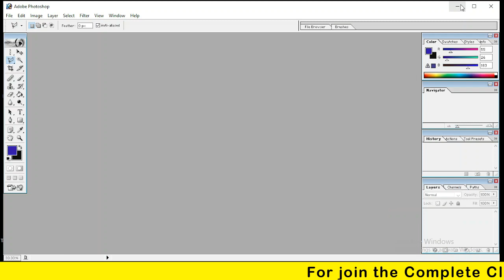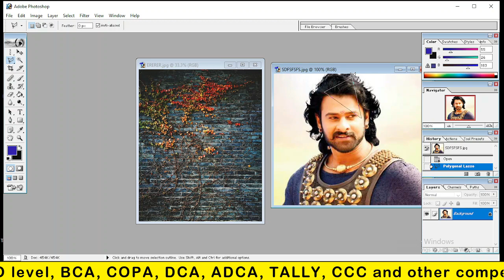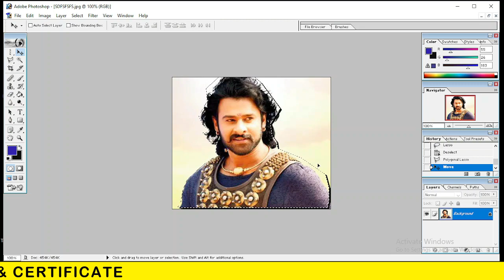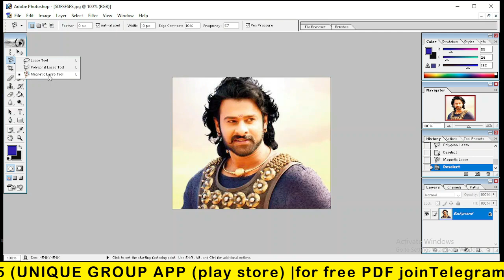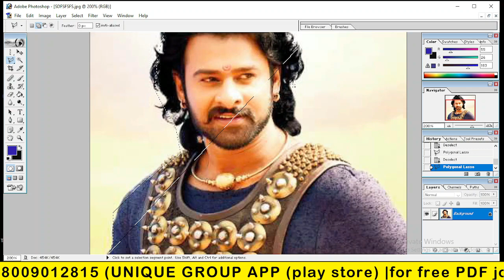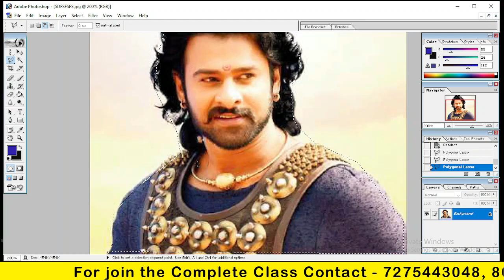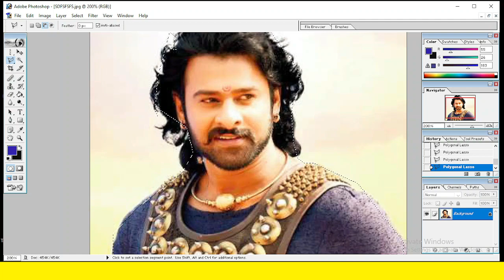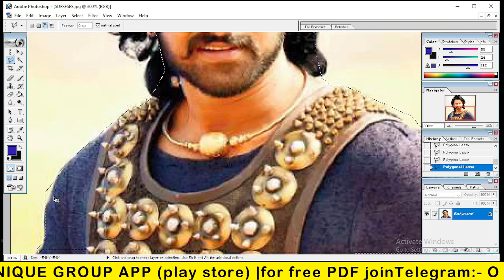Photoshop Tools Explanation with Examples in Hindi | How to use PS all tools#photoshop || Lec - 04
Photoshop Tools Explanation with Examples in Hindi | How to use PS all tools#photoshop Part-02